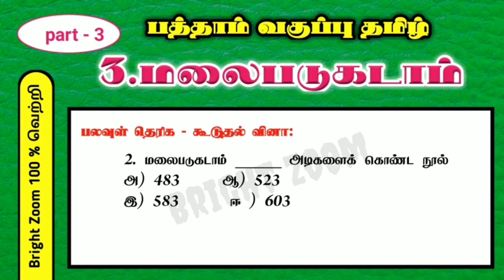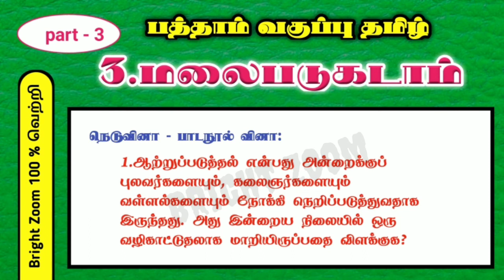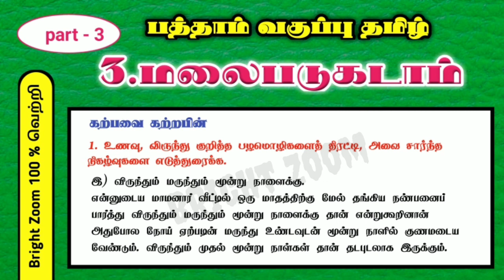BrightZoom, பத்தாம் வகுப்பு தமிழ், மலைபடுகடாம்- பகுதி -3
பத்தாம் வகுப்பு தமிழ்,
மலைபடுகடாம்- பகுதி -3

இயல் - 3,
ஆசிரியர் குறிப்பு,
கூடுதல்_வினா, எனப் பல பகுதிகளை உள்ளடக்கியது... பார்த்து பயனடையுங்கள் 100% வெற்றி உறுதி